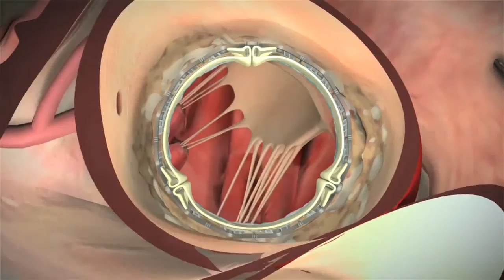Surgeon Q&A: Advances in Heart Valve Surgery with Dr. Joseph Rowe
- Learn about the latest advances in heart valve repair and replacement technique from Dr. Joseph Rowe, cardiac surgeon at Carilion Clinic in Roanoke, Virginia.